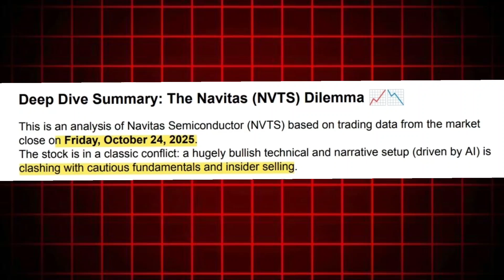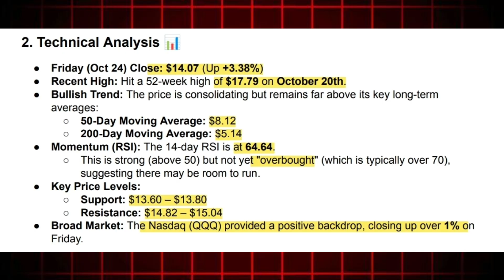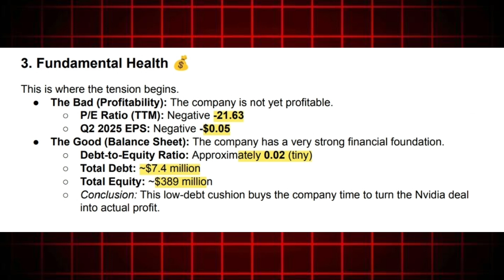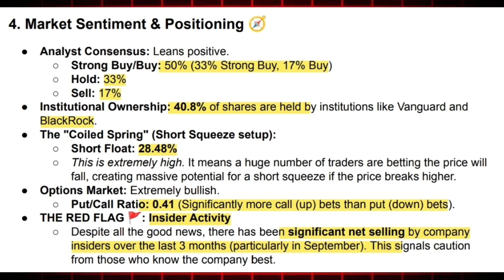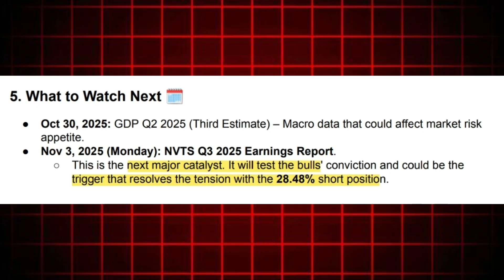Navitas Semiconductor -NVTS STOCK: Analysis🚀 & Forecast🚨price target💲,Key Levels 📊 FOR COMING WEEK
Instagram = ​The Navitas (NVTS) Dilemma 📈📉
​This is an analysis of Navitas Semiconductor (NVTS) based on trading data from the market close on Friday, October 24, 2025.
​The stock is in a classic conflict: a hugely bullish technical and narrative setup (driven by AI) is clashing with cautious fundamentals and insider selling.
​1. The Bull Case: The AI Catalyst 🚀
​The News: An October 13th announcement of a major partnership with Nvidia.
​The Details: NVTS is supplying its high-performance GaN (Gallium Nitride) and SiC (Silicon Carbide) power chips for Nvidia's next-generation 800-volt AI data center platforms.
​Why It Matters: These chips are far more power-efficient than traditional silicon, which is critical for managing the massive energy costs of scaling AI.
​Friday (Oct 24) Close: $14.07 (Up +3.38%)
​Recent High: Hit a 52-week high of $17.79 on October 20th.
​Bullish Trend: The price is consolidating but remains far above its key long-term averages:
​50-Day Moving Average: $8.12
​200-Day Moving Average: $5.14
​Momentum (RSI): The 14-day RSI is at 64.64.
​This is strong (above 50) but not yet "overbought" (which is typically over 70), suggesting there may be room to run.
​Key Price Levels:
​Broad Market: The Nasdaq (QQQ) provided a positive backdrop, closing up over 1% on Friday.